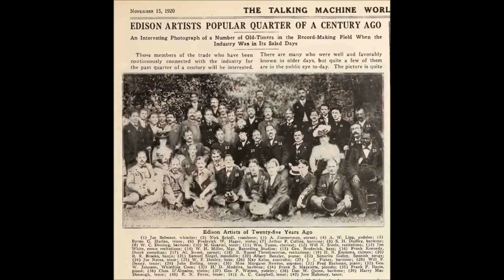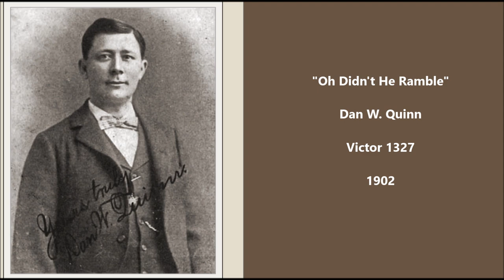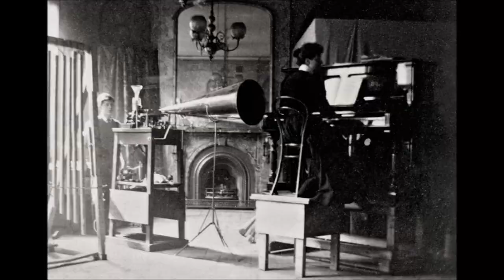"Oh Didn't He Ramble" Dan W. Quinn on Victor 1327 (1902) Bob Cole, J. Rosamond Johnson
"Oh Didn't He Ramble"

Dan W. Quinn

Victor 1327

1902

Song by Bob Cole, J. Rosamond Johnson, and James Weldon Johnson

Dan W. Quinn was born in San Francisco, perhaps in 1859 since Jim Walsh reports in the December 1961 issue of Hobbies that Quinn was 79 years old when the singer died.

He was occasionally identified as a baritone but most often as a tenor.

Quinn was a boy soprano in an Episcopal choir and was evidently a vaudeville performer when he was a young man. His photograph is on the cover of sheet music of the 1890s.

He recounted how he began recording in a letter sent to Walsh, who quotes it at length in "Reminiscences of Dan W. Quinn," published in the July 1934 issue of Music Lovers' Guide.

Quinn explained why he was among the most successful recording artists of the 1890s: "It was while working for Vic Emerson [a Columbia executive in the 1890s] that I began to work like a good fellow and went after all the latest songs. I learned everything, whether it naturally suited my style or not. The good singers--I mean fellows like John W. Myers and George Gaskins [sic]--were slow getting up their stuff, and I, being a sight reader, just couldn't keep from learning every new number."

Quinn recorded regularly from 1892 to 1905. He made recordings for the Phonograph Record and Supply Company ("Laboratory, 97, 99 & 101 Reade Street, New York").

Columbia's November 1896 catalog, which lists over 60 Quinn titles, states, "Mr. Quinn's reputation as a vocalist is so well established that the mere announcement of his name is a guarantee of the record."

He was one of Berliner's most important artists, recording nearly a hundred titles. The only singer to cover more titles for the disc company was tenor George J. Gaskin. Perhaps the earliest Quinn discs to be issued were "Girl Wanted" (935), recorded on November 3, 1895, and "Henrietta, Have Your Met Her?" (151), also recorded in November 1895.

An April 1899 catalog issued by the National Gram-o-phone Company, maker of Berliner discs, identifies Quinn as "The King of Comic Singers."

Berliners made by Quinn featuring show tunes include a "popular Hebrew dialect song" (as the National Gram-o-phone catalog characterizes it) titled "Ikey Eisenstein," from the show An American Beauty (1737--it was also recorded as Edison 1039) and, from the show Hurly Burly, "Little Old New York Is Good Enough For Me" (030), recorded on April 4, 1899.

In contrast to singers who recorded standards, Quinn as a Berliner artist covered new songs, nearly all of them quickly forgotten, few being recorded by other artists. They include "Down in Poverty Row" (Berliner 161), "I've Been Hoodoed" (198), "The Irish Cake Walk" (1822), and "Then Pour Us A Drink Bartender" (1600), recorded on November 11, 1896. Songs recorded by Quinn that were genuine hits of the day, as evident by the variety of singers who recorded them, include "The Belle of Avenoo [sic] A" (184) and Dresser's "Just Tell Them That You Saw Me" (189). Quinn confirms in his letter to Walsh that he recorded mostly topical numbers though he wished to sing more hymns: "I made my living in the frivolous field, but my heart was in the other."

He estimated cutting some 2,500 titles during his more than 20 years of recording experience. He listed for Walsh some companies that issued his records: "During my active days I recorded for practically all American companies: Edison, Victor, Columbia, United States, New Jersey, Chicago, Ohio, Boston, Gramophone, Gennett, Leeds-Catlin, and a number of others."

Columbia moved its headquarters to New York City in 1897. An 1899 cylinder catalog duplicates an agreement dated May 1, 1898, establishing that Quinn, along with more than a dozen others, was exclusive to Columbia. The arrangement lasted a year. His last session for Berliner, before his exclusive contract with Columbia began, was on March 31, 1898. He next recorded for Berliner on April 4, 1899.

Quinn usually worked as a solo artist.

He was among the few artists who recorded for Eldridge R. Johnson's talking machine and disc company when it was briefly known as the Consolidated Talking Machine Company (it was later the Victor Talking Machine Company).

During most of his recording career, Quinn was a free-lance artist, singing for practically all American companies. He made a few records in 1906 and then retired for a time (Gaskin likewise stopped recording around 1905, returning a decade later). This hiatus began just before the advent of double-faced discs. He continued to perform in vaudeville and operated a theatrical booking agency almost to the day of his death. In "Reminiscences of Dan W. Quinn," Walsh gives the address as 312 West 20th Street, New York City.

Though nearly 60, he attempted in 1915 a comeback, beginning with a Columbia session on September 23, 1915.

The singer died of intestinal cancer in his home at 312 West 20th Street, New York City.